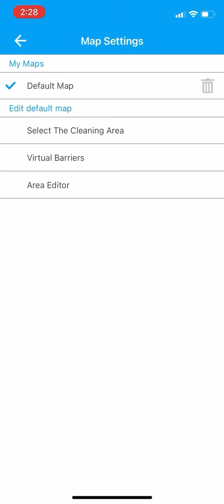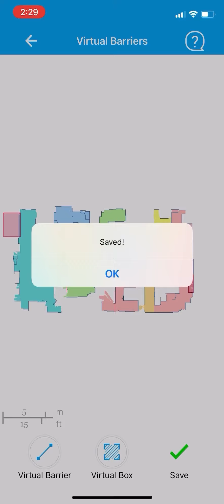LEGEE 7 App User Guide5 - How to Use Virtual Box & Virtual Barrier